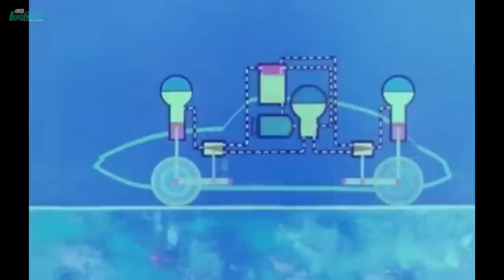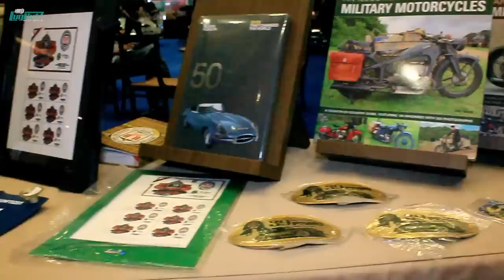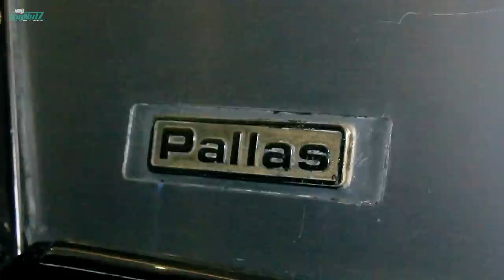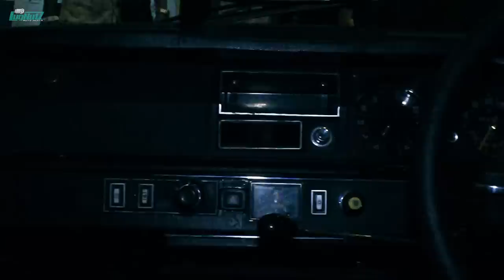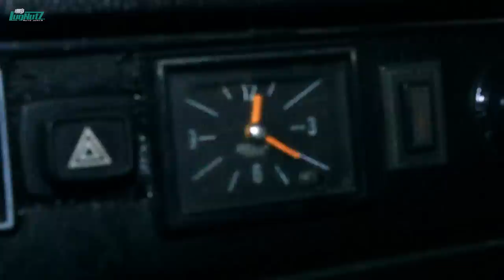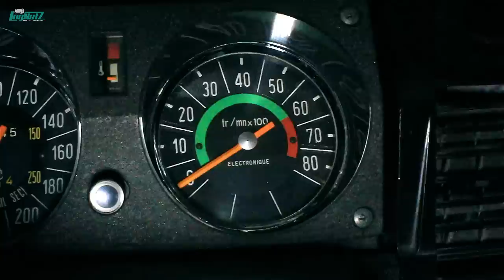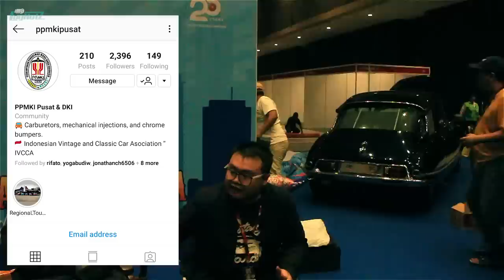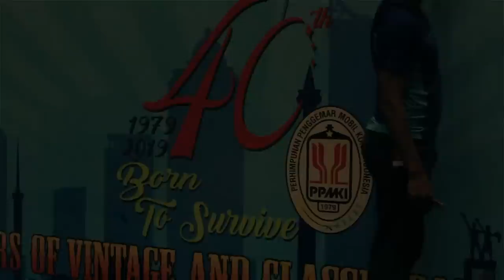Mobil Paling ANEH BIN AJAIB Di Dunia Ada Di Indonesia! - Citroen DS 1969 | LugNutz AJ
Semua orang pasti tau bahwa pioneer dalam bidang suspensi canggih mobil di dunia otomotif adalah Citroen, tanya bapakmu pasti beliau juga tau! Namun mobil yg satu ini bisa dibilang sebagai Citroen yang paling CITROEN, alias paling aneh bin ajaib! Sangat canggih dan over-engineered pada masanya, Citroen DS akan selalu menjadi ikon otomotif sepanjang masa! Kayak apa sih mobil tercanggih di dunia pada tahun 50an ini?